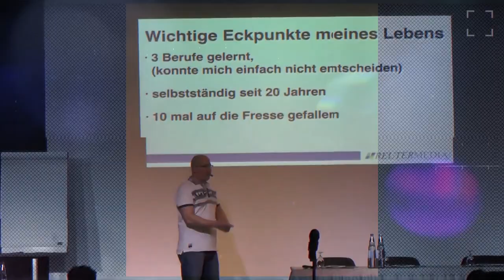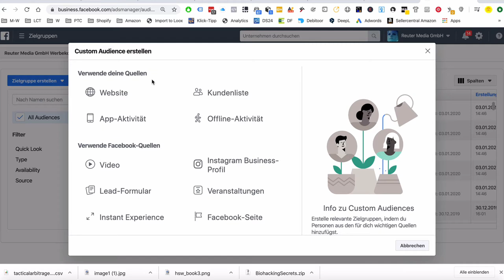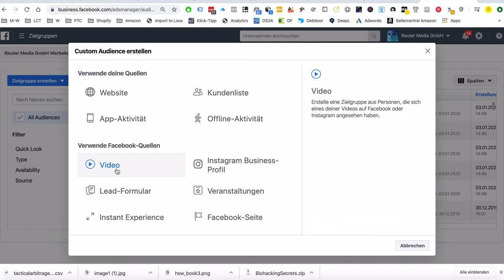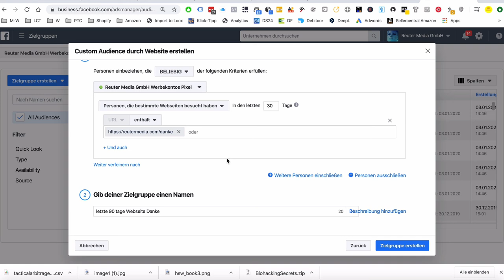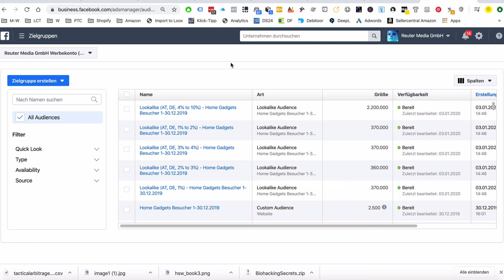Custom Audience erstellen bei Facebook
Facebook Custom Audience erstellen Anleitung

Schaue direkt über meine Schulter und ich zeige dir wie man eine Facebook Custom Audience bei Facebook erstellt.

Facebook Custom Audience
Facebook Audience
Custom Audience erstellen